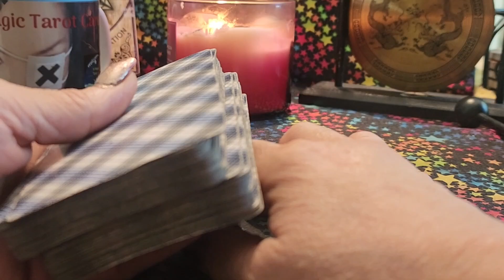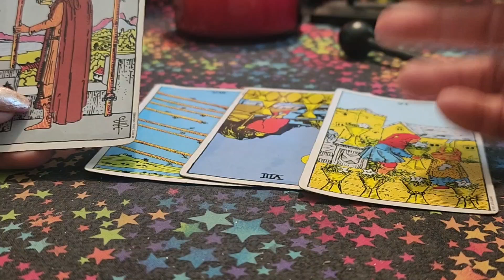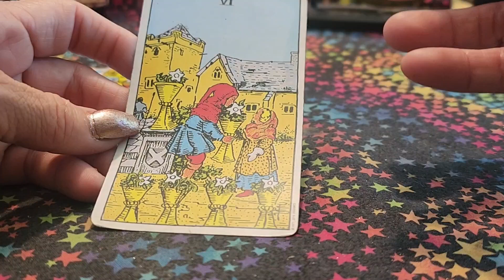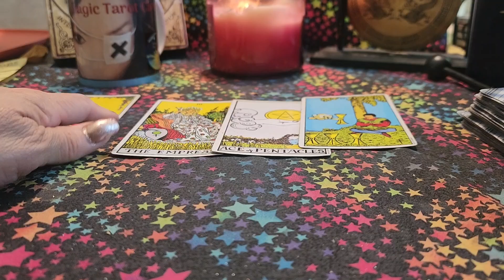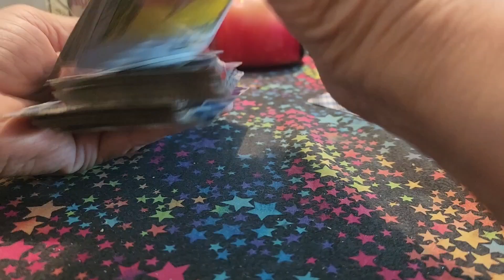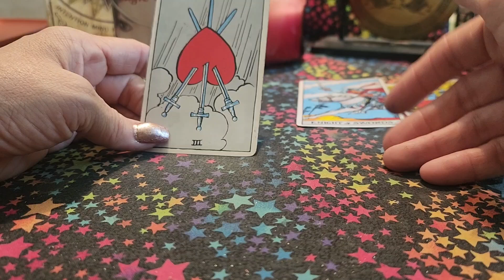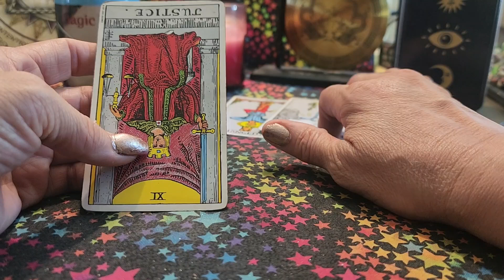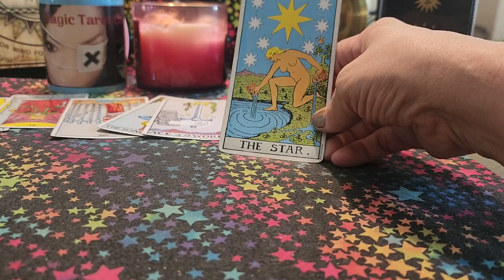Predictions 2024/From now till end of year/All Signs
to set time & date

You are responsable for your own feelings, thoughts, and actions after viewing this video.

No refunds
No checks
No money oders